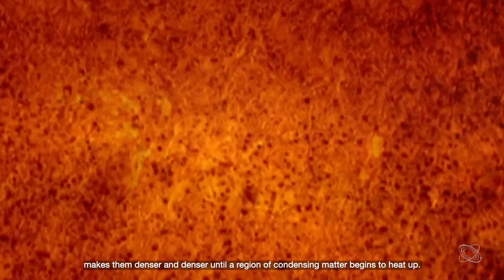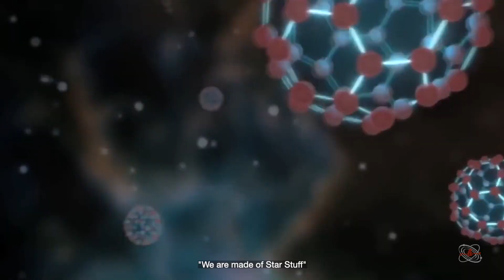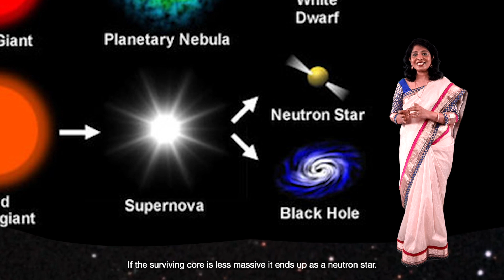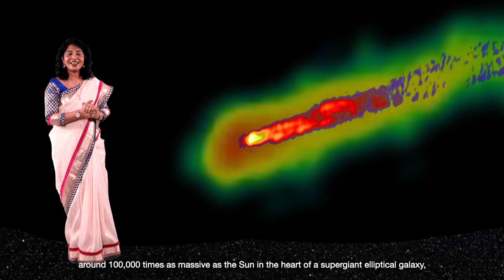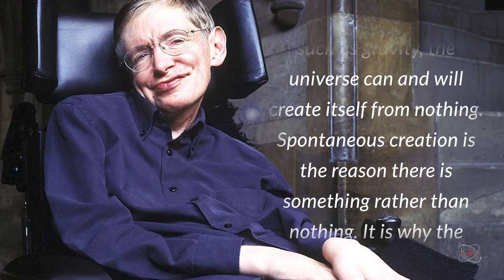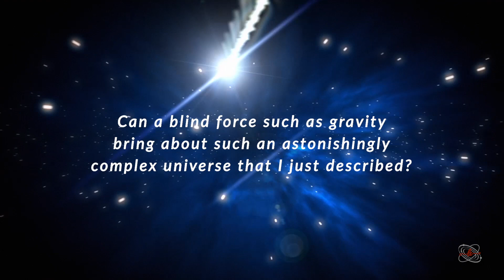Black Holes and Beyond |The Story that Stars Tell | Latha Christie | 18.7.2020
Are there challenges to Carl Sagan's and Stephen Hawking's view of the universe?  It is important to know about the world around us and to find out whether we are made of stardust. Watch the whole video.